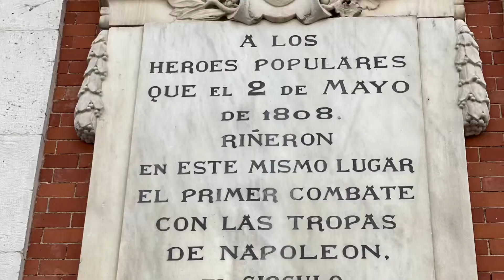COMO FOI OS BASTIDORES DA NOSSA VIAGEM À MADRID NA Espanha 🇪🇸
Vídeo sobre os bastidores de nossa viagem à Madrid na Espanha 🇪🇸

Viajar é Preciso !